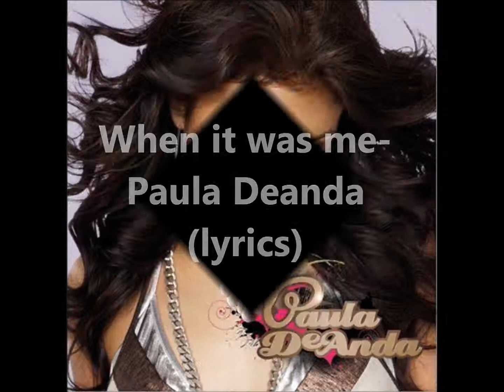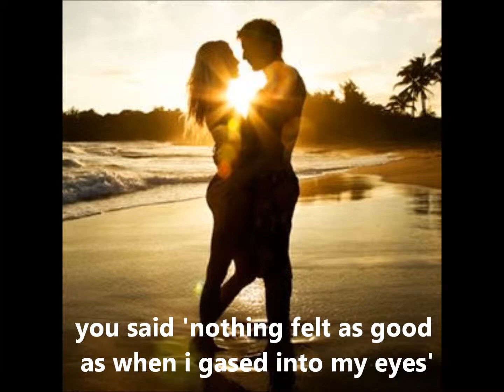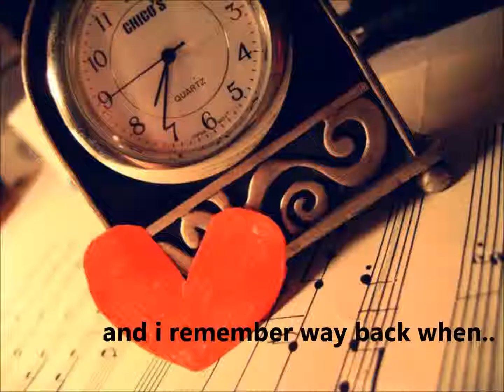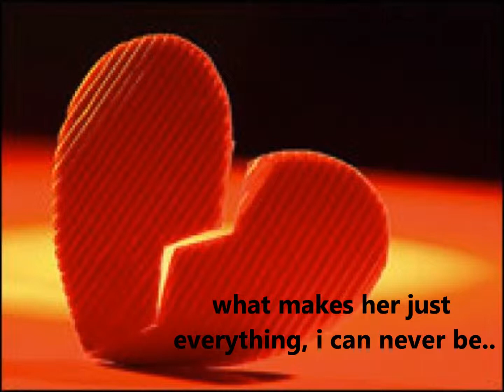Paula DeAnda - When it was me (lyrics)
thankyou! :)